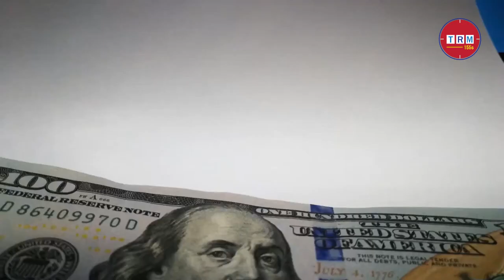আন্তর্জাতিক মুদ্রা তহবিল নিয়ে সুর পাল্টালো বাংলাদেশ \\ 2022 \\ TRM 155s